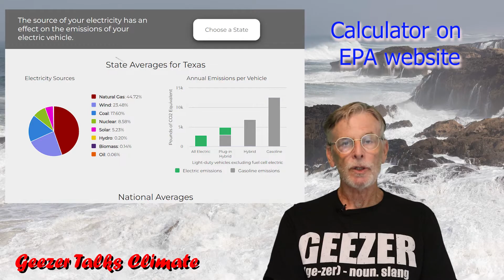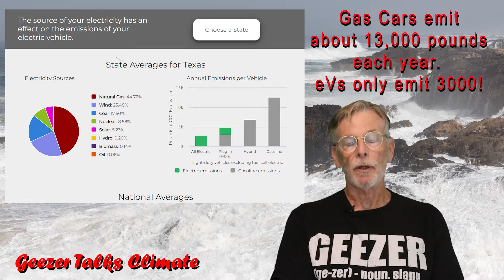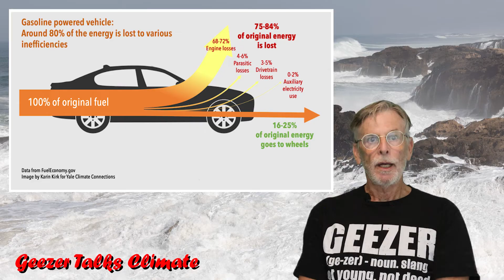Electric Vehicles. A viable path to reduce carbon emissions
This is an overview of electric vehicles and hybrids.  They are an essential part of a plan to subtantially reduce emissions of carbon dioxide.
-Compare different types of eVs
-Examine fuel efficiencies
-Look how how grid electrical production influences eV emissions
-Overview of lithium mining and environmenal impact